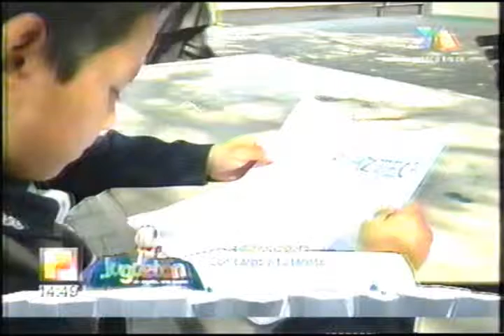Juguetón llega a Primaria Bicentenario